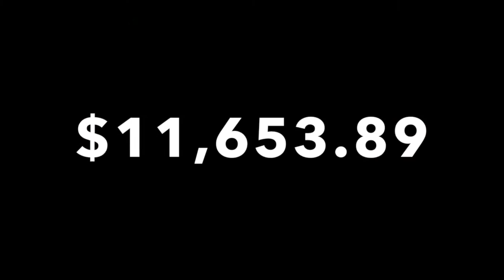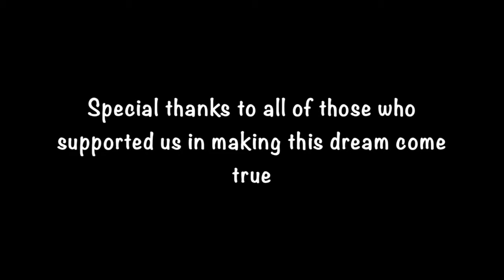Big Buddies at Disneyland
Big Buddies Takes Disney 2016 - University of Redlands